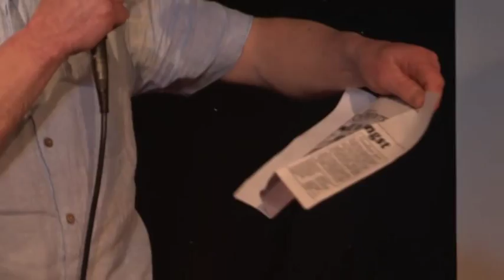Martin Brennan Egg Talks April 2014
Everyone can benefit from having a good coach. The privileged amongst us might be lucky enough to be coached by someone of the calibre of Martin Brennan.

In this entertaining and challenging Egg Talk, Martin shares his learning from 25 years of coaching people, from senior executives to ambitious small business owners. You'll find his observations and conclusions to be both useful and impactful.

And always remember - it's later than you think!

This talk was recorded at a Smarter Egg event at Upstairs at the White Horse, Ballincollig, Ireland in April 2014. Smarter Egg clients from across the business spectrum were in attendance, along with some other guests. The video footage was filmed and edited by Ian Armstrong of Onevision Multimedia.